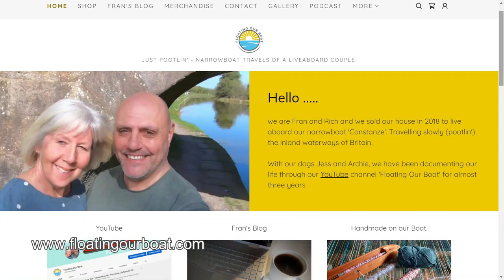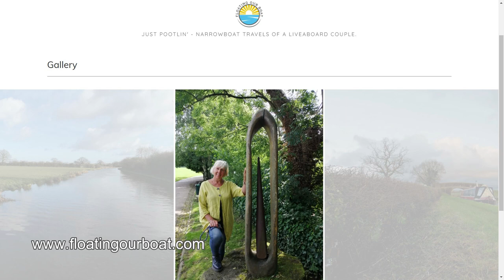Quick Update - What are we up to?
Just a quick update to let you know what's happening.

THANK YOU X